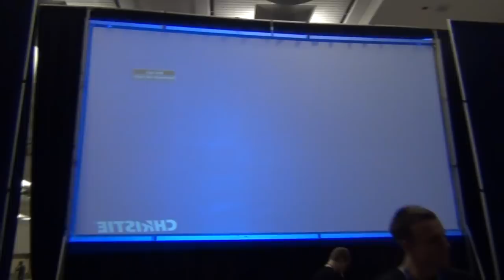Race's BRONYCON Adventure: Day 4 Part 9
SECOND DAY OF BRONYCON. Follow ACRacebest as he takes on Bronycon for the first time.  Located in Baltimore, Maryland on August 2-4, 2013.  This VLOG will be updated regularly during his stay and closely following.